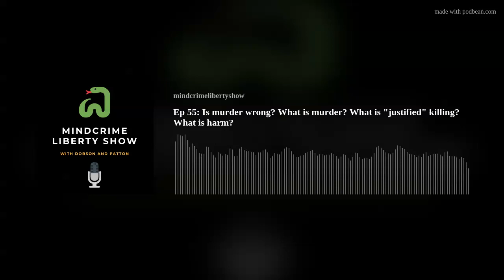Ep 56: Is murder wrong? What is murder? What is "justified" killing? What is harm?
The mind crime liberty show discusses the very relevant question of whether murder is wrong and if murder is wrong what makes it wrong.  Murders apparent wrongness tends to be more or less assumed and we investigate this assumption.  If one digs deeper "murder" is a key concept in almost all areas of philosophy, theology, history, war and ethics which is mostly just assumed as a starting point. If one removes this starting point (ie murder is wrong)  what then is the big deal about wars, genocides and abortions?  Why is it the case that certain organizations, namely the state, is allowed to "justly" murder someone.  What is the difference between murder and justified killing (ie an executioner or say a soldier).  Is there actually a distinction?
What are the best and most persuasive arguments in favor of not killing/murdering others.  Why is it the case that its so weakly argued considering its alleged importance to all facets of life.  What do golden rule or Kantian type arguments miss? How do these ethical theories deal with outliers or exceptions? Is Divine command theory or natural law a more effective and persuasive argument?